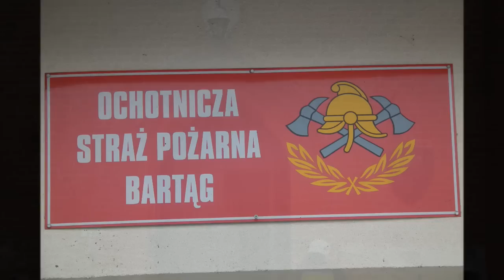Podsumowanie roku 2014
OSP Bartąg 2014